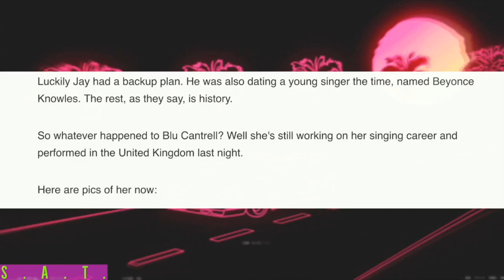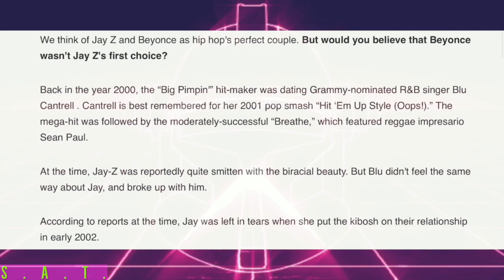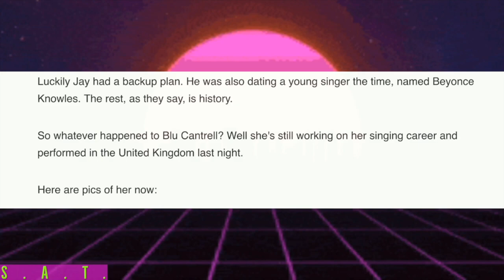Beyoncé’s RIVAL Blue Cantrell Jay-z’s FIRST LOVE is MORBIDLY OBESE (LOOK AT HER NOW)